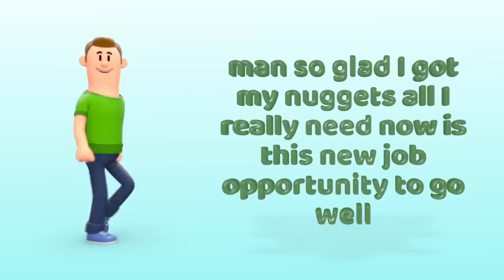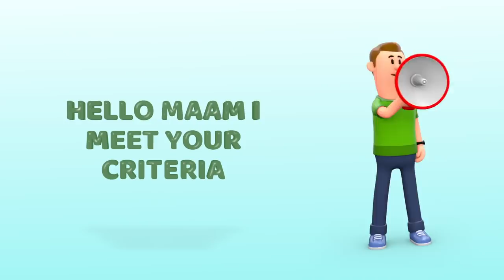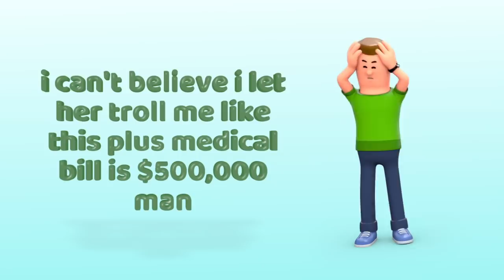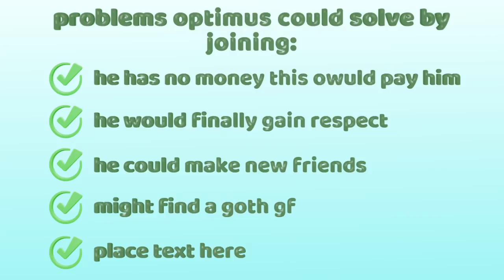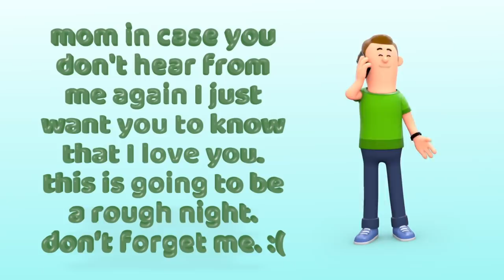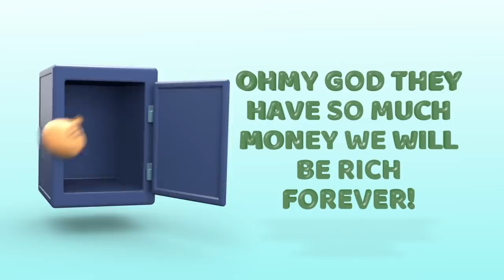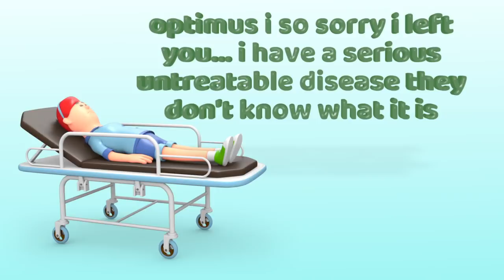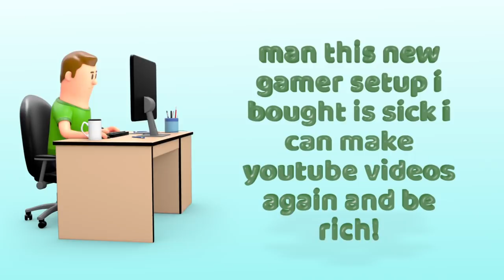Optimus: The Movie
Optimus falls in love while preparing for his YouTube job opportunity to become fruitful. He has a medical emergency, falls into debt, and his new girlfriend broke up with him after stealing all of his money. Optimus is forced down a long path of twisted crimes in this love drama thriller.

SOCIAL MEDIA/SUPPORT ME:
CREDITS:
► Thumbnail/Outro/Artwork done by Gromski: